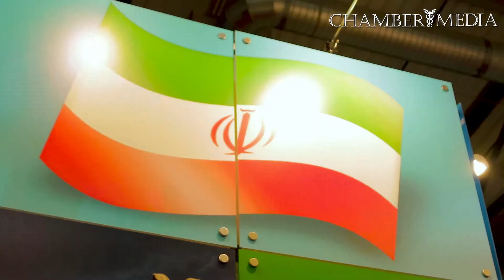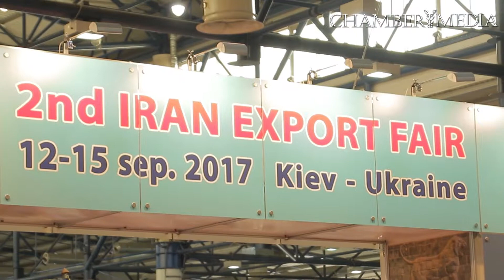Иран ищет новых партнеров в Украине